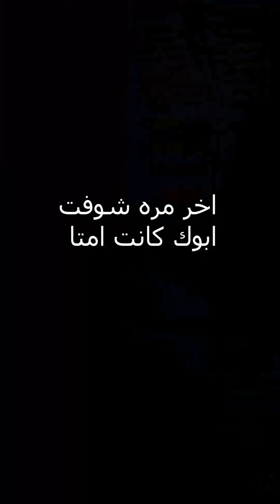لقاء انتها بالطلاق بسبب الاب